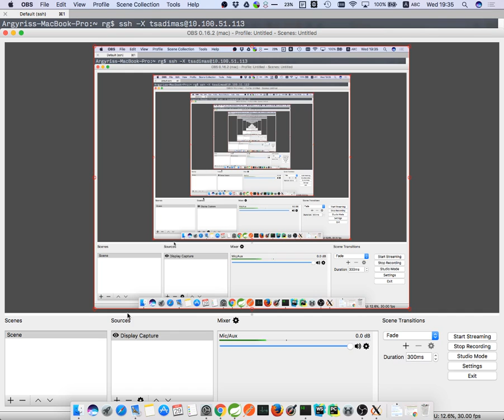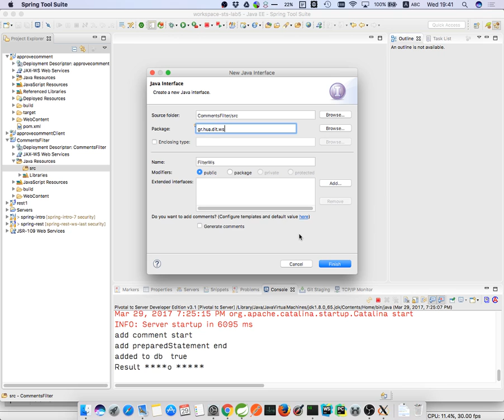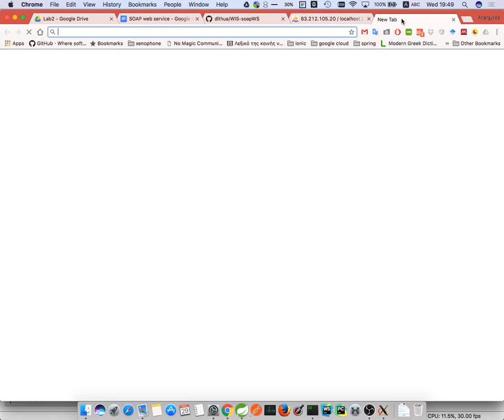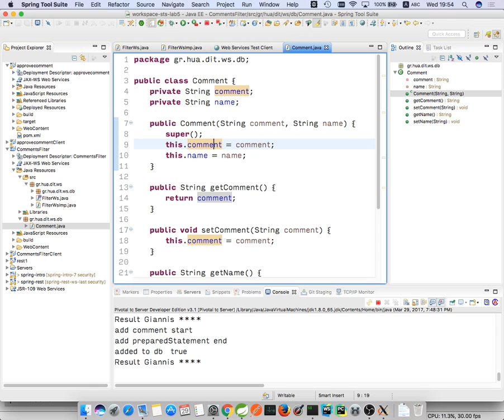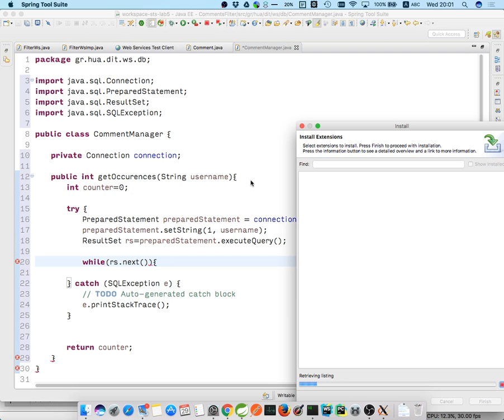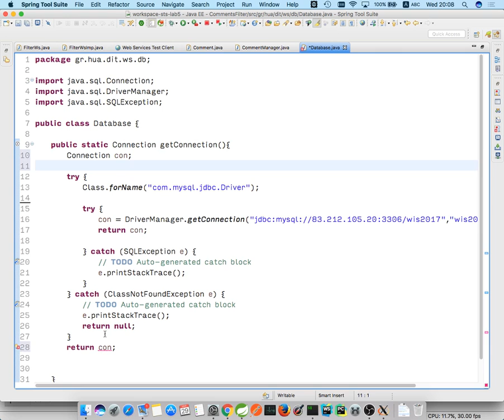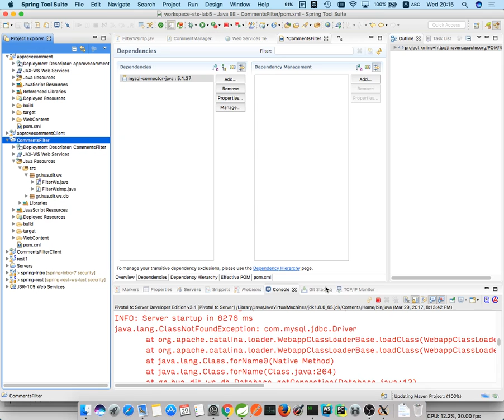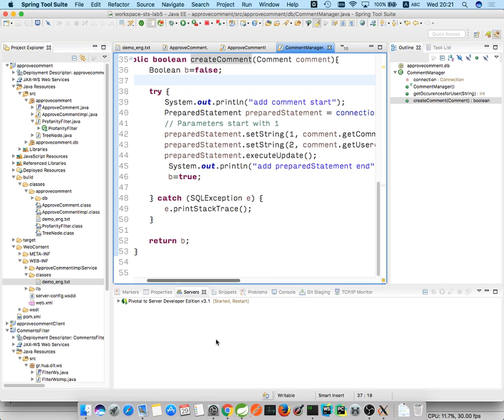Πληροφοριακά Συστήματα Ιστού - Εργαστήριο 3 - SOAP web service